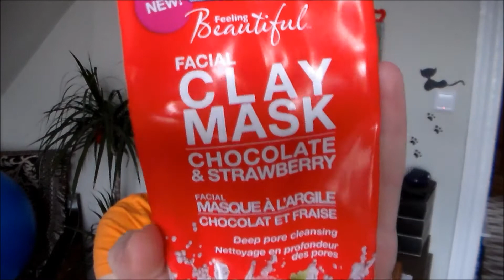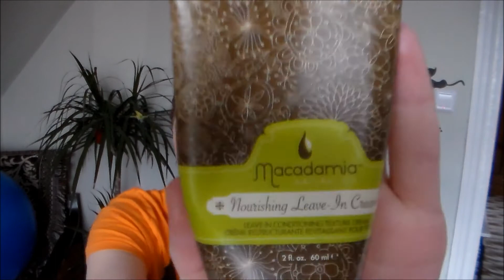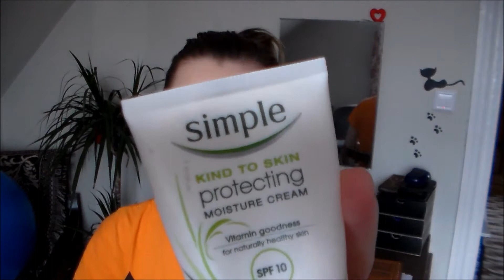Пустые баночки #8 за май!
Если понравилось видео, поставьте пальчик вверх, мне очень это приятно =*